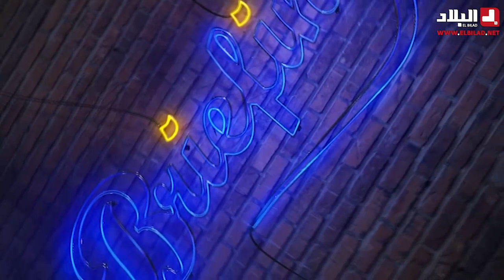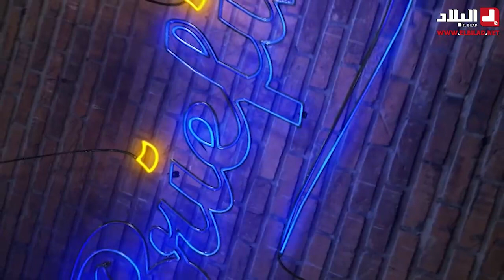"بريفينغ مع.. الفنان "فؤاد ومان" و الباحث "لخضر رابحي" و المخرج "محمد شرشال